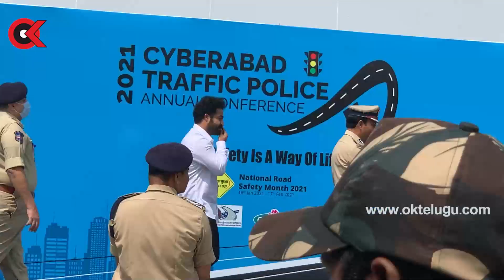NTR Attended as the Guest of Honour for the 2021 Cyberabad Traffic Police Annual Conference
Oktelugu is one of the top news portal.